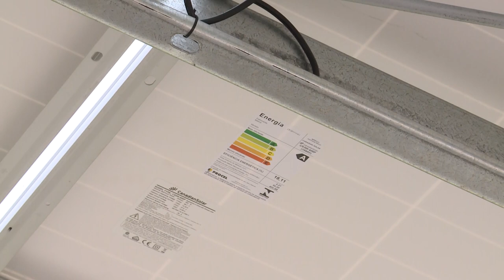Informa | Centro Politécnico recebe usina fotovoltaica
O campus Centro Politécnico da UFPR recebeu uma alternativa sustentável para diminuir os gastos da Universidade. Trata-se da construção de três usinas fotovoltaicas, que convertem a energia do sol em energia elétrica.

A iniciativa faz parte do Projeto Eficiência Energética, uma parceria da Universidade Federal do Paraná com a FUNPAR, a Copel e a Agência Nacional de Engenharia Elétrica.